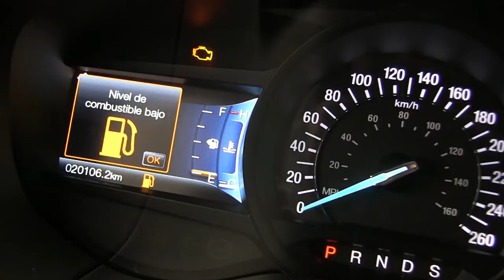Ford / Edge / 2016 / GBB75807